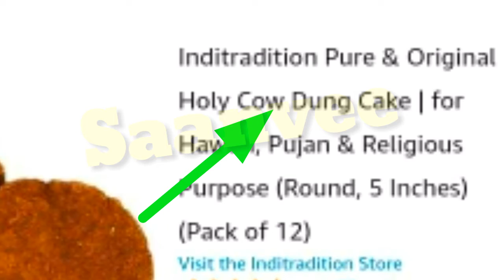తినే Cake అనుకోని ఆవు పిడకలను తినేశారు తర్వాత ఏంజరిగింది చుడండి. Saanvee